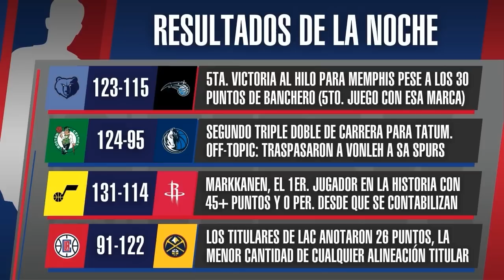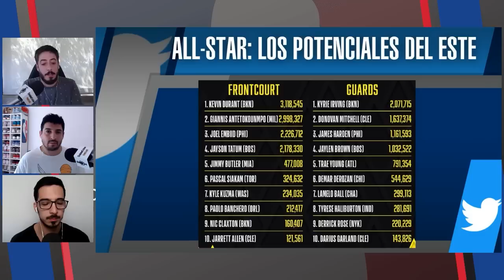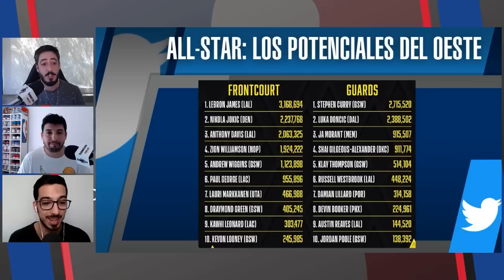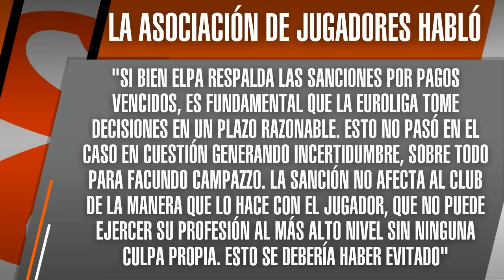¿CÓMO VIENE LA VOTACIÓN DEL ALL-STAR GAME?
⭐⭐⭐La NBA dio a conocer la primera tanda de resultados parciales para el Juego de las Estrellas de este año y hay alguna que otra sorpresita: ¿Tan abajo Booker?¿Zion o AD tienen que ser titulares?¿Tatum se queda afuera de los titulares? Lo debatimos. Además, lo que dejó el partido de Barcelona vs. Virtus con la actuación de Nicolás Laprovíttola y lo que vendrá hoy de Euroliga. Todo de la mano de Nico Landi, Nacho Barrón e Iván Maglio.

💬 ¿Estás de acuerdo con las primeras votaciones para el All-Star? Dejá tu comentario!